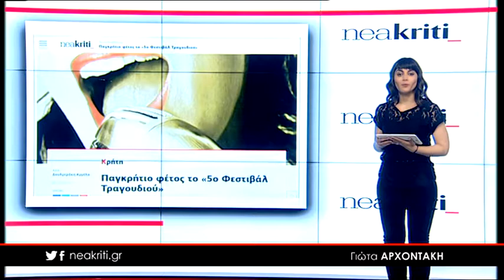Ειδήσεις σε 1 λεπτό από το neakriti.gr 11 04 18 1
-Νεκρός ο οδηγός που έπαθε ανακοπή ενώ οδηγούσε - Αγρότης καταπλακώθηκε από τρακτέρ

-Eurocontrol: Προσοχή στις πτήσεις πάνω από τη Μεσόγειο

-Παγκρήτιο φέτος το "5ο Φεστιβάλ Τραγουδιού"